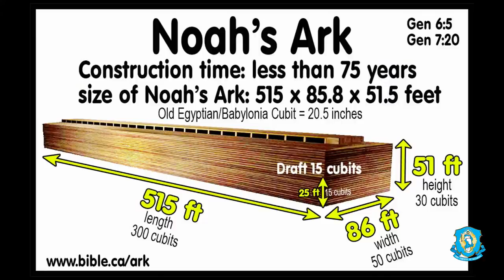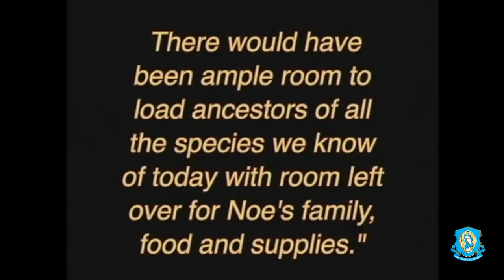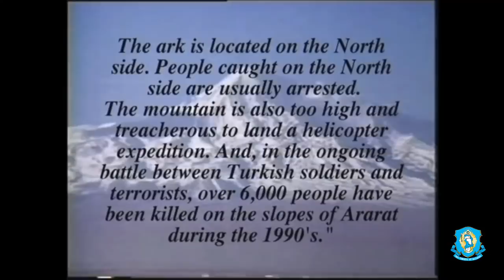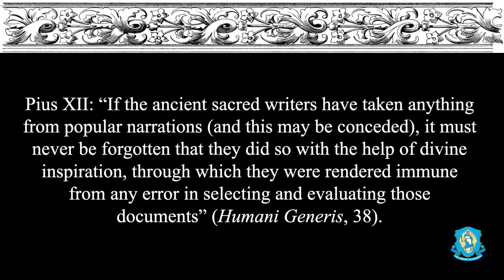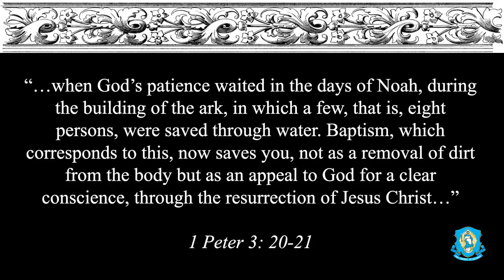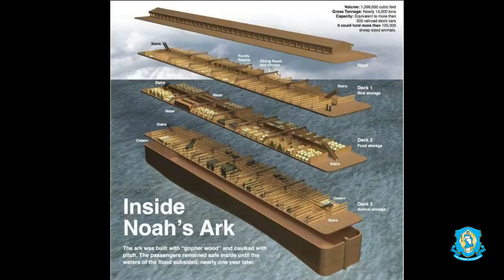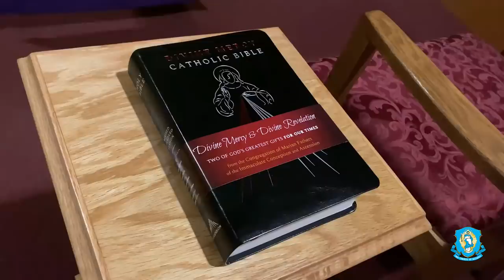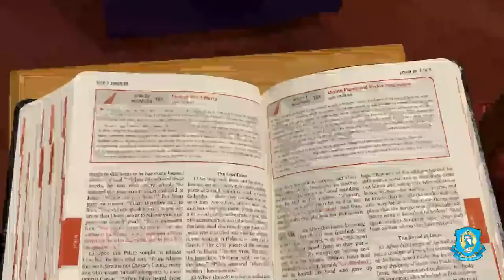Noah's Ark: What You Didn't Know - Explaining the Faith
The story of Noah’s Ark employs a great deal of figurative language to express an absolute truth about God and our relationship with him. Father Chris Alar, MIC, explains what we can learn from the true story of Noah and the great flood and how the Ark prefigures the Church.

To access the weekly podcast, go to your preferred podcasting platform and search the following: Explaining the Faith